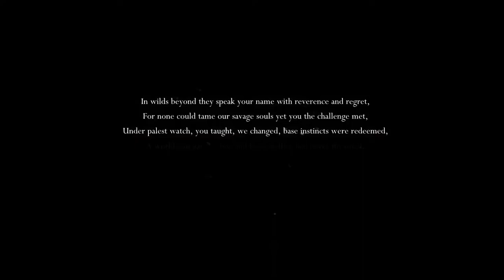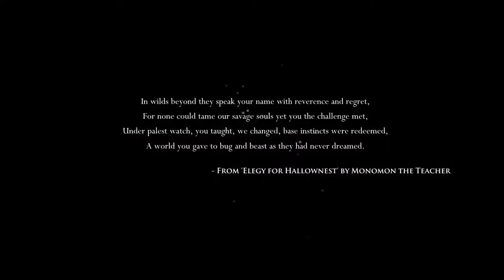Ruiny Królestwa... robaków | Hollow Knight #1